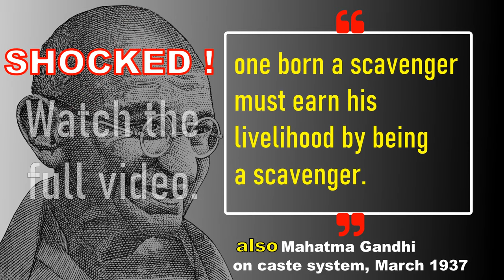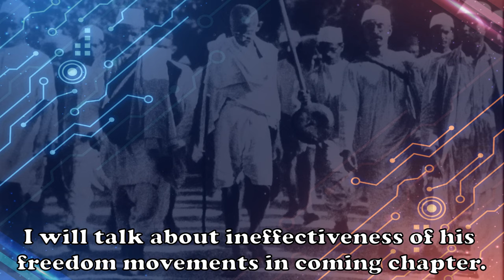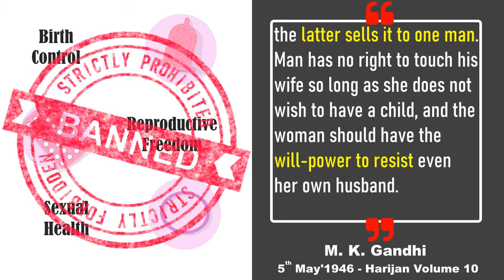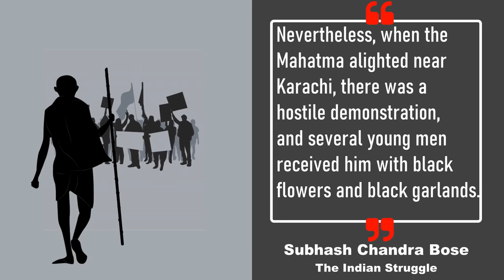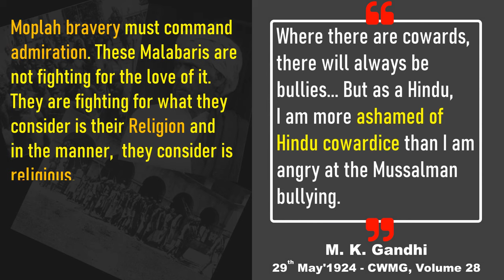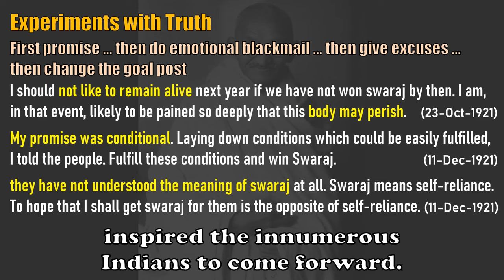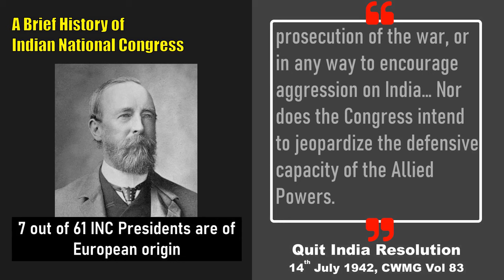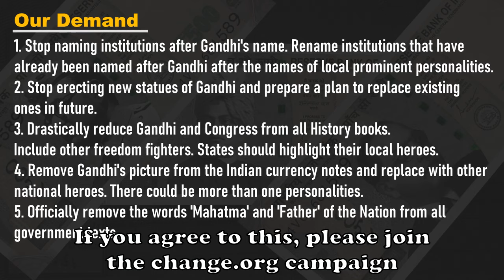Unraveling the Real Gandhi - The Freedom Negotiator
Mohandas Karamchand Gandhi, or commonly known as Mahatma Gandhi, was one of the popular political personality of 20th century, and his legacy still continues. He is also christened as the 'Father of the Nation' in India. He is regarded as the most prominent freedom fighter of India against the British colonial empire. On the other hand, there are very less references of other freedom fighters in history books; even if there are mentions, they can be regarded as cursory at best. We may wonder what is so special about Gandhi to get him such extensive coverage, or, were the prominent historians had a little amnesia?

I have gone through six aspects of Mr. Gandhi's life in this video, and tried to bring out the real 'Mahatma', a history that has been carefully omitted in text books and other popular media to serve few vested interests. At the end I will leave it to the judgement of the viewers to decide if they want to join the change.org campaign mentioned above.

1. Stretcher Bearer – Gandhi in South Africa and his views on native black Africans
2. Cast(e) Some Light – Gandhi’s view on caste system and related varnashrama
3. Child Bearer – Gandhi’s view on women
4. Intoxicated Bravery – Gandhi’s view on revolutionaries and armed struggle
5. Appeasement – Gandhi’s contribution to the appeasement politics
6. Freedom Negotiator? – Gandhi’s so-called ‘freedom movements’

Chapters:
00:00 Introduction
01:21 Stretcher Bearer
06:04 Cast(e) Some Light
11:56 Child Bearer
16:47 Intoxicated Bravery
21:06 Appeasement
26:35 Freedom Negotiator?
41:51 Conclusion